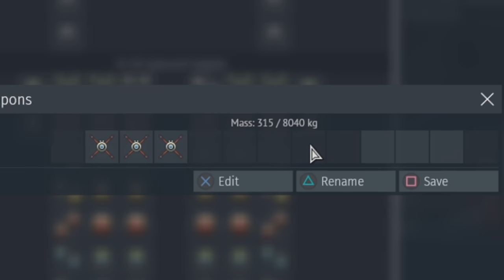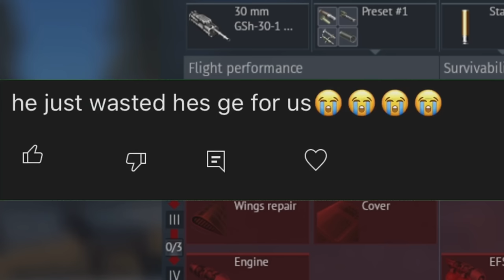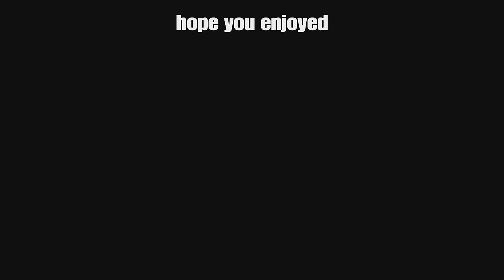CRAZIEST SU-27 STOCK GRIND EXPERIENCE EVER | War thunder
The new King of top tier has arrived and today we are going to grind it! What plane did you use?